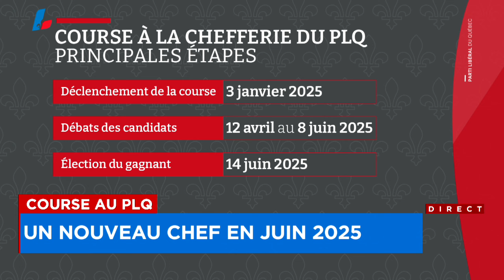Course au PLQ: un nouveau chef sera désigné le 14 juin 2025 - explications 18h